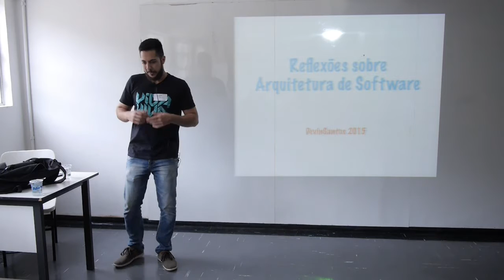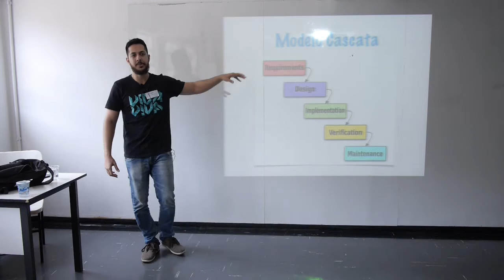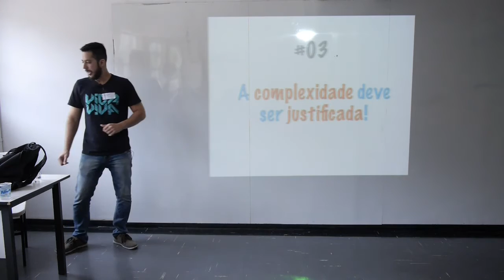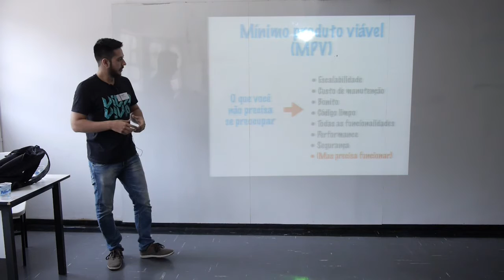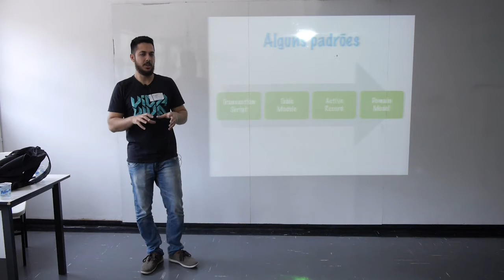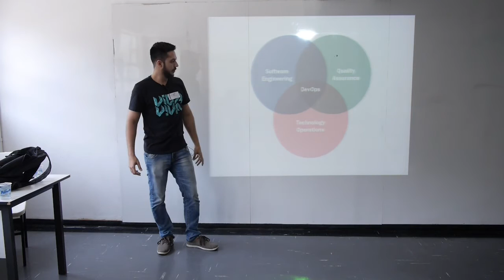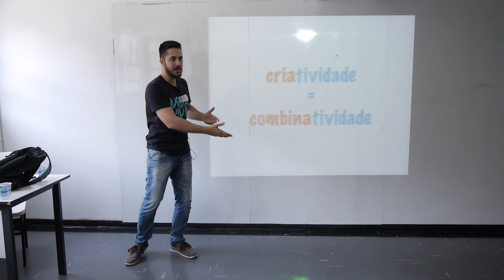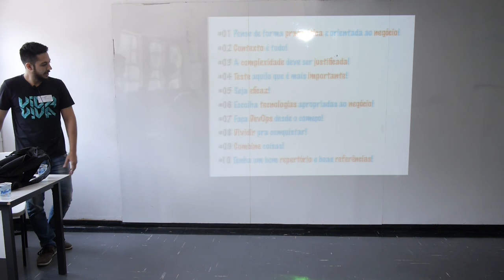Reflexões sobre arquitetura de Software por Tiago Sciencia - DevInSantos 2015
O trabalho de um arquiteto é gerenciar complexidade, não aumentá-la. No entanto, o desenvolvedor se depara com diversos frameworks, siglas e escolhas aparentemente infinitas. Então, como saber quando uma complexidade faz sentido? Nesta palestra vamos refletir sobre quando as abstrações se justificam, e, vamos analisar caminhos a seguir com base em diferentes abordagens para estruturar uma aplicação. Essa palestra foi inspirada em tópicos discutidos no grupo .NET Architects que faço parte há mais de 4 anos.